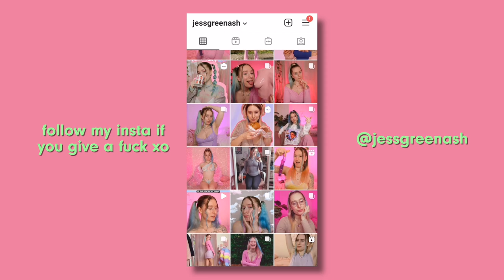Should you get the coil? Reading out peoples experiences both good & bad 🤔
thank you so much to everyone who sent in their experiences! what are your thoughts?

my shop ⭐️

𝙂𝙍𝘼𝘽 𝙎𝙊𝙈𝙀 𝘾𝙊𝙊𝙇 𝙎𝙃𝙏 𝘼𝙉𝘿 𝙃𝙀𝙇𝙋 𝙈𝙀 𝙋𝘼𝙔 𝙈𝙔 𝘽𝙄𝙇𝙇𝙎 🤑(affilliates thnks 😘)

📷 tech and stuff i use for youtube:
+ Sexy led light
+ Ring light
+ Camera & lens
+ Camera w/o lens
+ Camera bag (similar)
+ Big tripod
+ Small tripod
+ Car tripod
+ Box lights
+ 64gb SD card
+ 32GB SD card
+ Lens cleaning kit

insta ~ @jessgreenash
tiktok ~ @jessgreenashh
twitter ~ @jessgreenash
depop ~ @jessgreenash
fb ~ @thecrudevegan

9 Hewett Street
EC2A 3NN
London
First Floor

please remember you are not alone babe, much love 💖